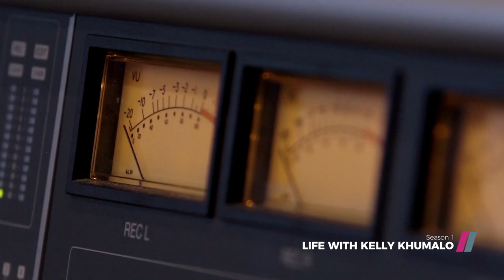Life With Kelly Khumalo S2 | Season 1 Recap | Showmax Originals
Watch Season 1 of Life with Kelly Khumalo now on Showmax

From the ups and the downs to the in between moments, LifeWithKellyKhumalo gave us everything. Watch a 60 second recap of season 1 before season 2 starts on 13 May, only on Showmax.